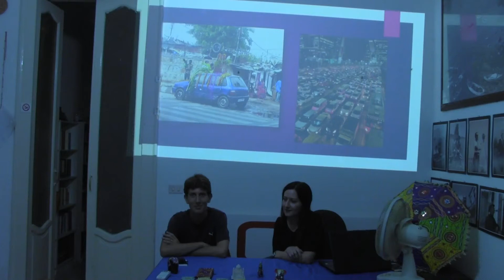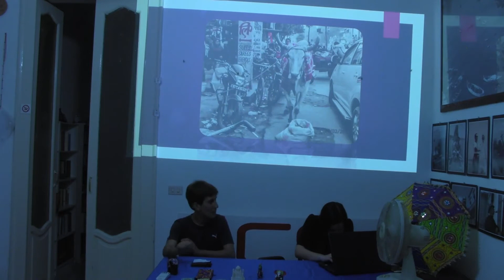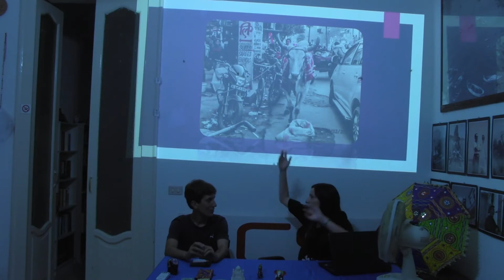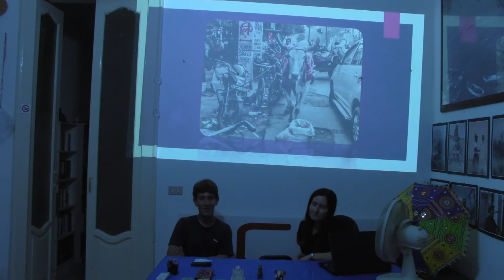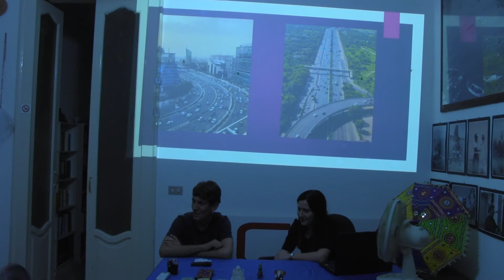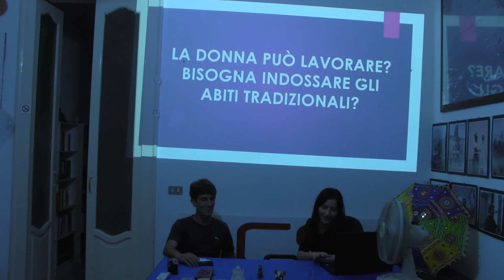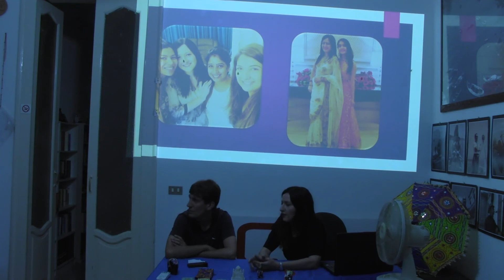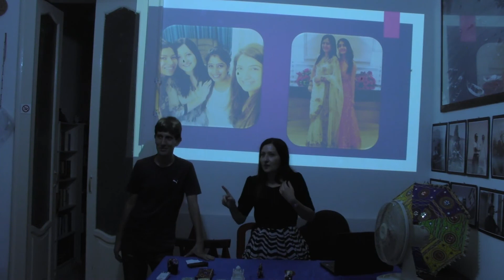Chiara Lo Faro tra Sicilia e India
Credits: We Are Gurgaon, Prudhvi Chowdary, Ilana Exelby, Bezhan Mukimi, Prateek Goyal.